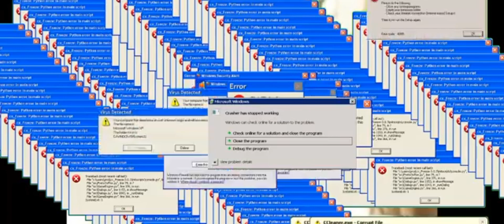Çölün Ortasında Benzin İstasyonu İşletiyoruz! ⛽️🛢🚘🚚 | Gas Station Junkyard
Hepinize merhaba arkadaşlar! 👋Bu videomuzda Gas Station Junkyars oynadık. Bu oyunda bir benzinliği işletiyoruz. İyi seyirler dileriz! 🤗

(Aydınlanma müziği silinmiş😔)